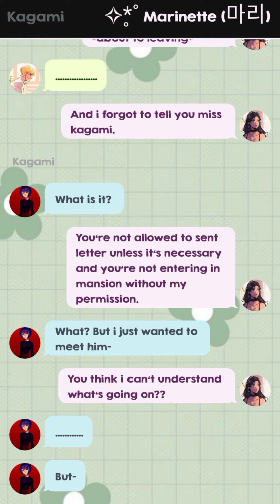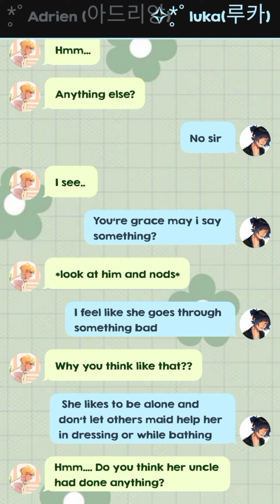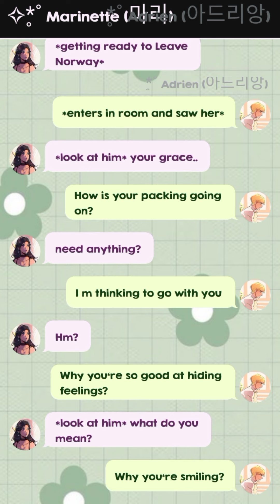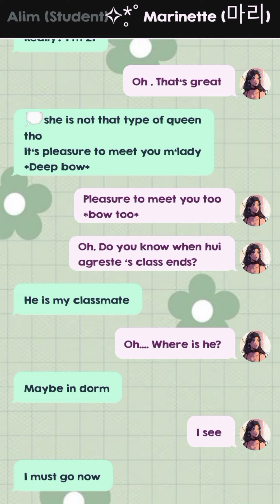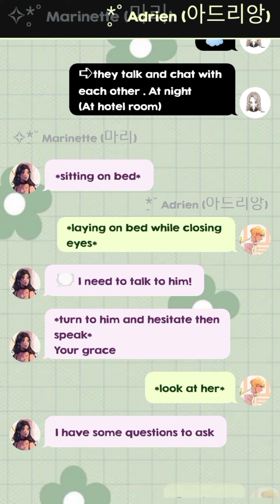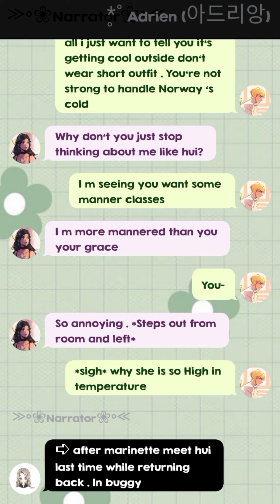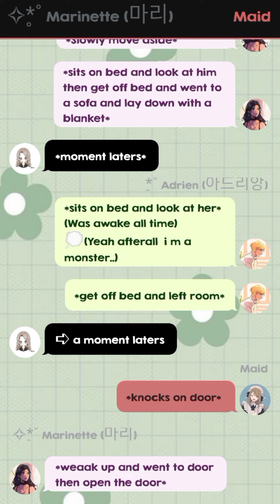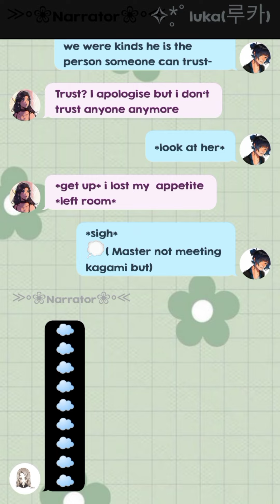🍋(?) ||yellow flowers || texting story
real owner. 🍒☁️

｡ﾟﾟ･｡･ﾟﾟ｡
　ﾟ･｡･ﾟ

🌿제 영상이 마음에 드셨다면🍃
 [If you like my videos please]

Thanks🙏